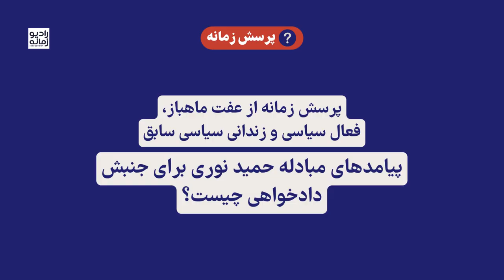پرسش زمانه از عفت ماهباز: پیامدهای مبادله حمید نوری برای جنبش دادخواهی چیست؟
حمید نوری ـ معروف به حمید عباسی ـ عصر شنبه ۲۶ خرداد ۱۴۰۳/ ۱۵ ژوئن ۲۰۲۴ در جریان مبادله با دو زندانی/گروگان در زندان‌های جمهوری اسلامی، به ایران بازگشت. نوری به عنوان دادیار زندان گوهردشت یکی از دست‌اندرکاران شکنجه و اعدام زندانیان سیاسی در دهه ۶۰ و به ویژه ۱۳۶۷ است.

نوری آبان ۱۳۹۸/ نوامبر ۲۰۱۹ هنگام ورود به سوئد بازداشت شد. محاکمه او با حضور بازماندگان، خانواده زندانیان اعدام‌شده و زندانیانی که او را در زندان دیده بودند، ۹۲ جلسه طول کشید. او نخستین فرد از دست‌اندرکاران شکنجه و کشتار زندانیان سیاسی در دهه ۶۰ است که محاکمه و محکوم می‌شود. در جریان رسیدگی به اتهام او چندین مرتبه نام ابراهیم رئیسی، از اعضای هیئت مرگ و رئیس‌جمهوری پیشین ایران به میان آمد که چندی پیش در سانحه سقوط بالگرد کشته شد.

دادگاه بدوی و تجدیدنظر هر دو نوری را به حبس ابد محکوم کردند.

مبادله او با سعید عزیزی و یوهان فلودرس چه دلالت‌هایی دارد؟ آیا انتظارش می‌رفت؟ و بالاخره، آیا آزادی او شکستی برای جنبش دادخواهی ایران بود؟ «زمانه» این پرسش‌ها را با عفت ماهباز، نویسنده و از جان‌به‌دربردگان اعدام‌های تابستان ۶۷ در میان گذاشت.